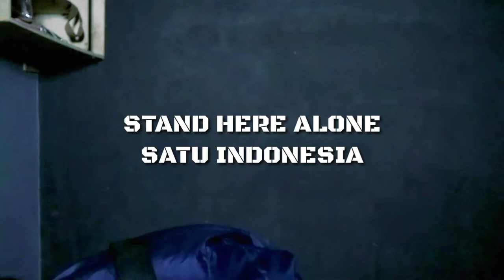Stand here alone - Satu Indonesia cover (versi gua)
Biasakan tonton sampai habis 🙌😂